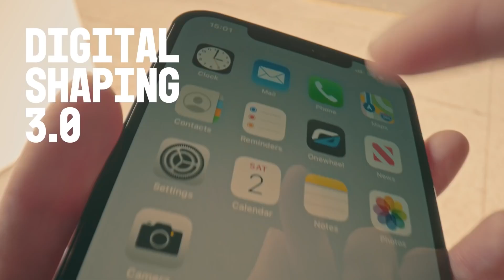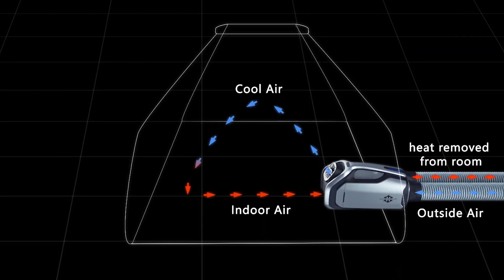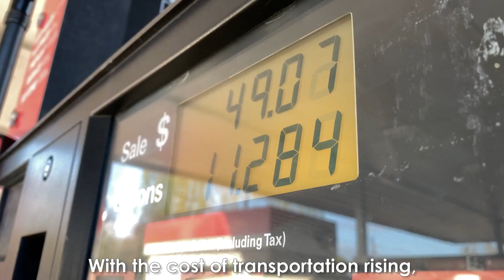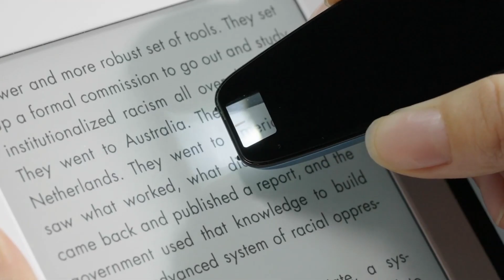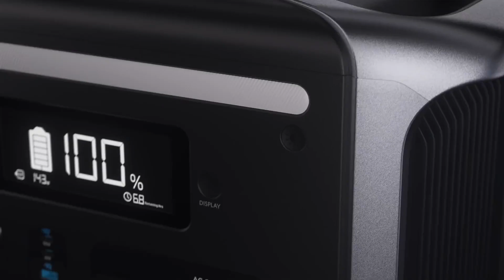10 NEW MODERN TECH GADGETS FOR REAL MEN | सबसे आधुनिक और मजेदार GADGETS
Topics :10 NEW MODERN TECH GADGETS FOR REAL MEN | सबसे आधुनिक और मजेदार GADGETS

WORX PRUNING SAW

GIGA LAUNCHER GS1

NEWYES SCAN READER PEN

ANKER POWERHOUSE